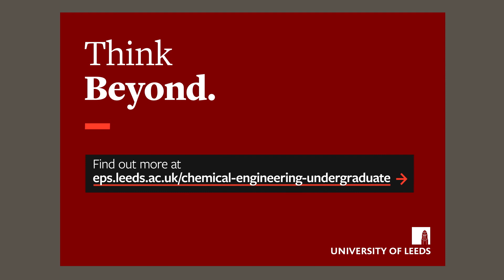Student experience - Natalia Wolfe - Chemical and Materials Engineering MEng, BEng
Natalia Wolfe discusses her experience of studying Chemical and Materials Engineering MEng, BEng at Leeds.

Find out more: eps.leeds.ac.uk/chemical-engineering-undergraduate